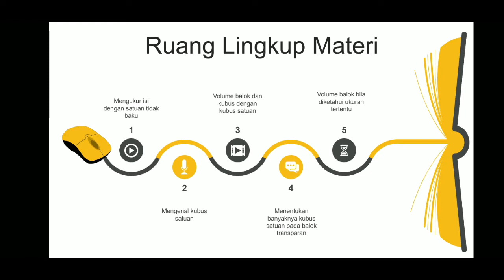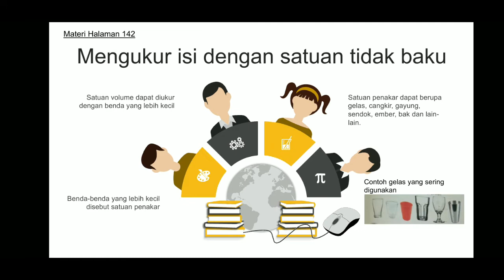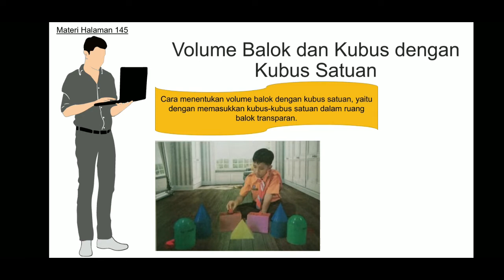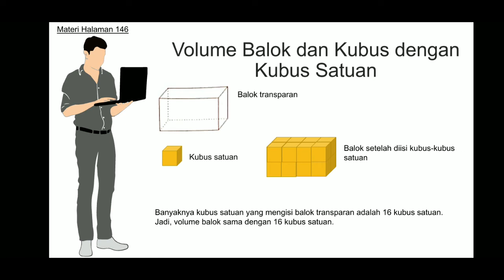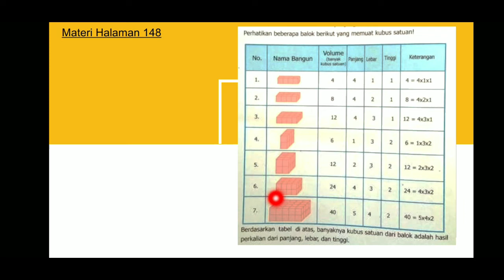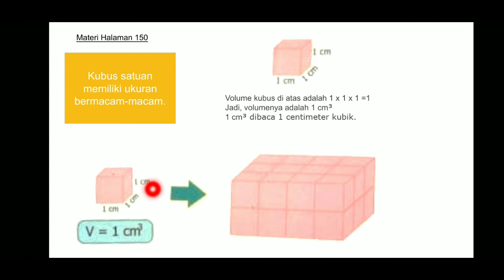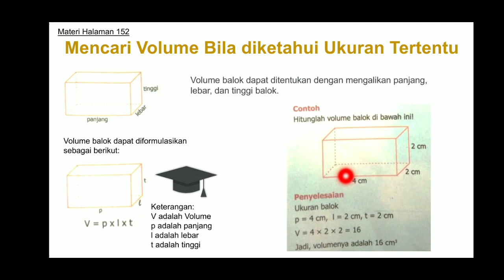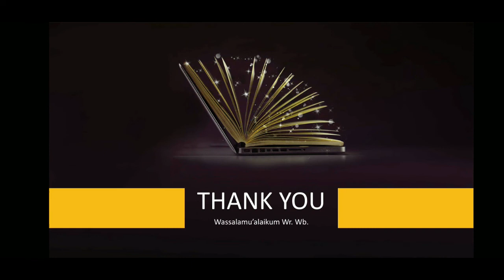Materi Matematika kelas 5 Bab 4 Bagian 2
Jalan Villa Bandung Indah RT/RW 01/07, Desa Cileunyi Wetan - Kecamatan Cileunyi, Kab. bandung (40622)